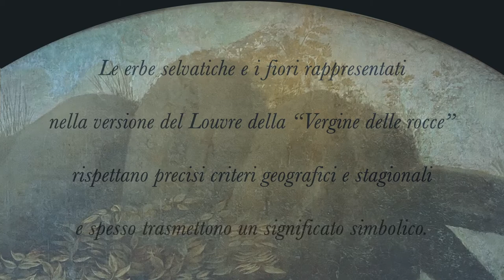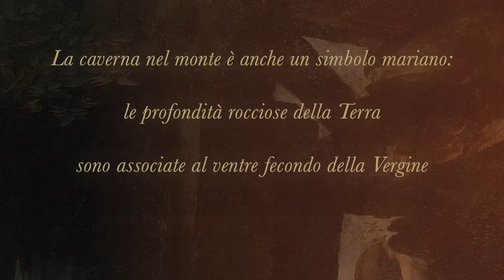"La Vergine delle rocce" di Leonardo da Vinci - Liceo Classico "Tito Livio" - Padova - a.s. 2019-20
Video realizzato nell’anno scolastico 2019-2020 dalla studentessa Ottavia Ciatti (1D), nell'ambito del progetto "Tacuina Sanitatis" del Liceo Classico "Tito Livio" di Padova coordinato dalle professoresse Antonella Cardin (Scienze) e Rosina Torrisi (Storia dell’Arte).

La natura riveste un ruolo importante in molti dipinti di Leonardo, le piante e gli alberi che l’artista ritrae dimostrano la sua profonda conoscenza delle specie vegetali. Il video analizza l’ambiente geologico e botanico dell’opera La Vergine delle rocce, dove le piante lussureggianti che crescono nella grotta non sono distribuite secondo uno schema decorativo, ma secondo uno specifico habitat e sviluppo stagionale, suggerendo sottili significati simbolici associati ai temi religiosi della composizione.

Documentazione e montaggio: Ilaria Ciatti (1D)